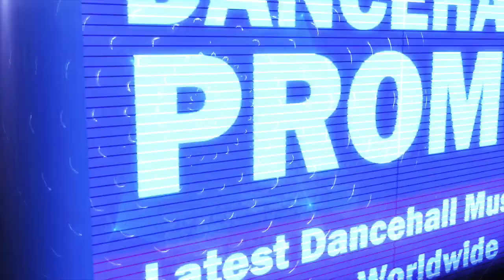Trance Outlaw - Alone (Official Audio) March 2018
Produced by Hemton Music.